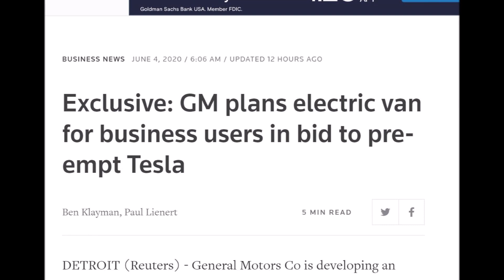GM Electric Van Is BV1 and Aims To Pre-Empt Tesla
The GM EV van – code-named BV1 – is due to start production in late 2021, the sources said. It is believed the BV1 van will share some components with GM’s future electric pickups and SUVs, including the automaker’s new Ultium advanced battery system. It is expected to be assembled alongside the electric trucks at GM’s Detroit-Hamtramck plant.

GM is considering whether to offer the electric van through its traditional truck brands - Chevrolet and GMC - or market it under a different brand such as Maven, the sources said. GM’s first electric pickup truck, due in late 2021, will be sold by GMC dealers under the Hummer brand.

GM’s plan to develop an electric van has not previously been reported.

However, it’s been long known that GM wasn’t going to replace the aging Express/Savana until it was a BEV platform. GM hinted at that years ago.

Do you think Tesla needs to enter the electric minivan segment? One of my GM EV group members says "This is one area where I think tesla doesn’t need to enter. Between Rivian/Amazon and GM, Tesla doesn’t need to risk pleasing commercial customers when their real strength is making vehicles that the public love." What do you think of this view?